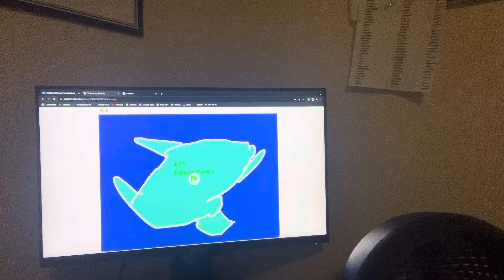Top 10 Facts About Annihilus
In this video I will be sharing 10 interesting facts about Annuhilus.